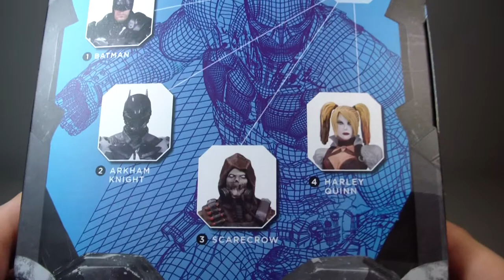DC Collectibles Batman Arkham Knight- Batman Review